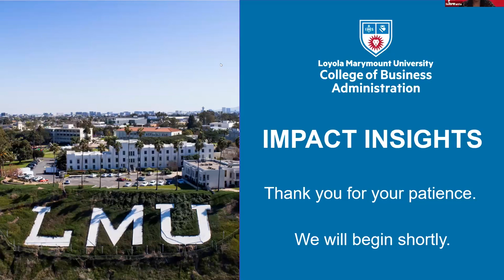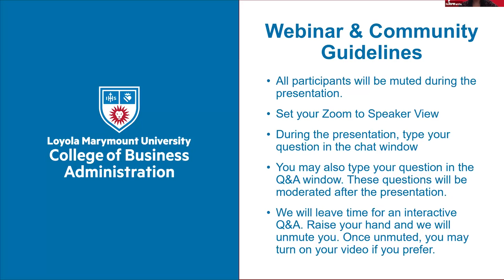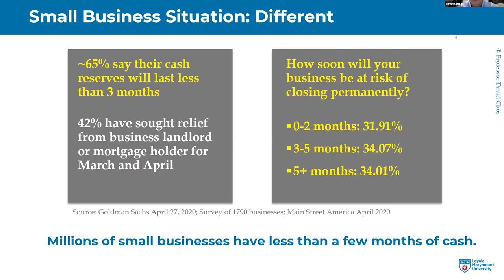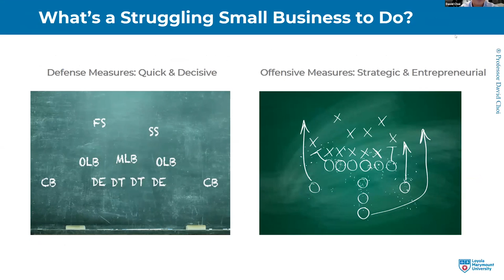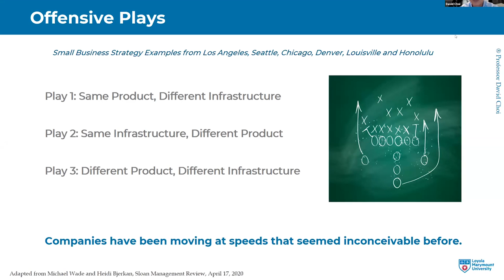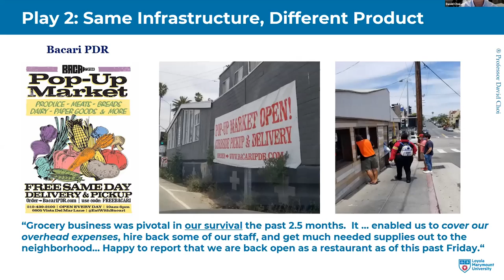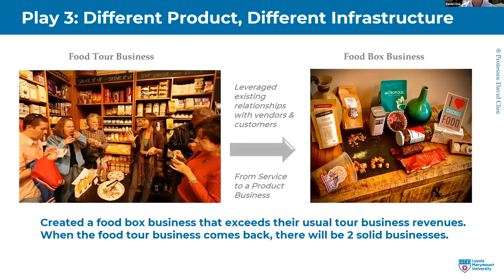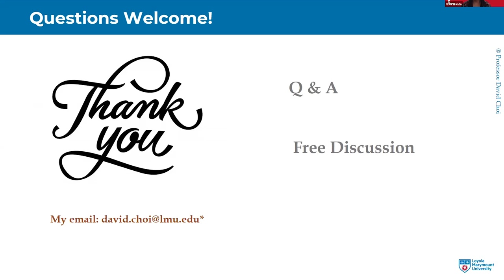Charting a Pathway to Recovery: Strategies for Small Business Owners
Recovery is the first step toward a renaissance or a rebirth of something new. The goal of recovery is to emerge stronger, smarter and better prepared for an uncertain future. In this timely webinar, Professor David Choi will discuss the current climate for small businesses amid the COVID-19 crisis, and share examples of companies that have responded well. He will outline strategies that small business owners and entrepreneurs can adopt to 1) successfully navigate the current challenges in the marketplace and 2) position themselves to come out of the crisis with renewed focus and a clear path forward. A Q&A will follow.